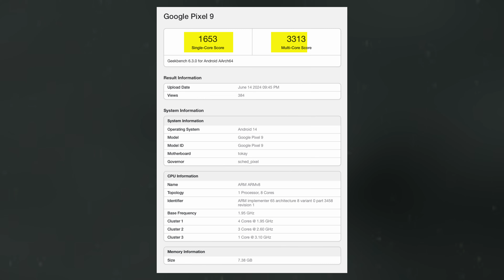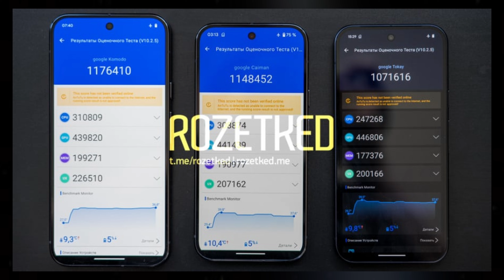Google Pixel 9 Pro - TENSOR G4 IS HERE!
As the Google Pixel 9 series launch approaches, leaks continue to reveal details about the upcoming phones. The latest leak focuses on the vanilla Pixel 9’s performance, shown through a benchmark listing on Geekbench 6. This listing confirms that the Pixel 9 is powered by the new Tensor G4 chip.

So, thanks for Wactching.